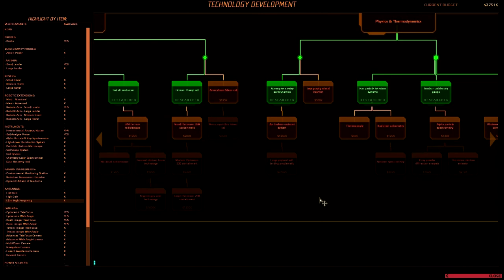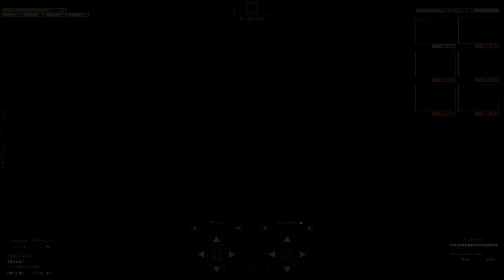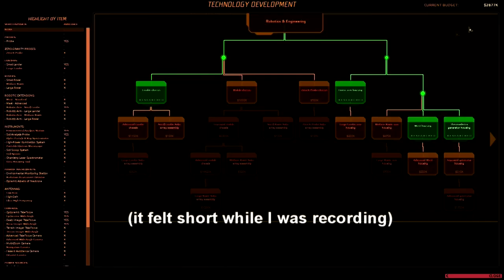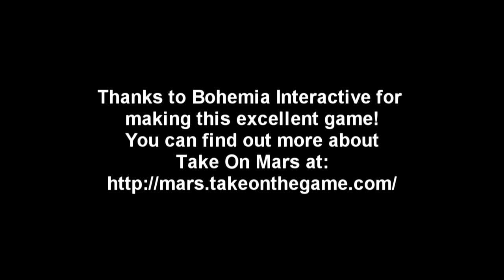Take On Mars 02 - Mission Objectives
It's not always easy to diagnose what went wrong with a mission in Take On Mars (at least, for me), as I find out on my first failure.

Thanks to Bohemia Interactive for making this game. You can find out more about Take On Mars